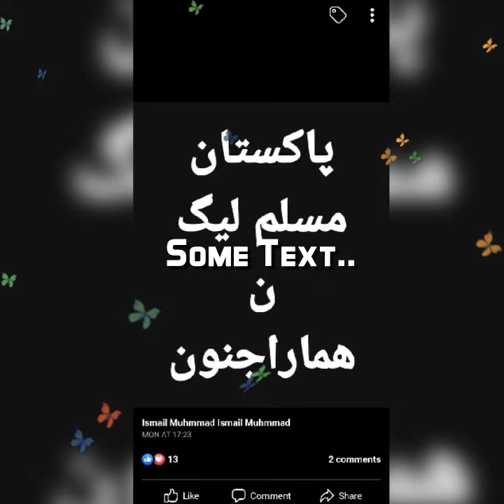Photo Slideshow with Music